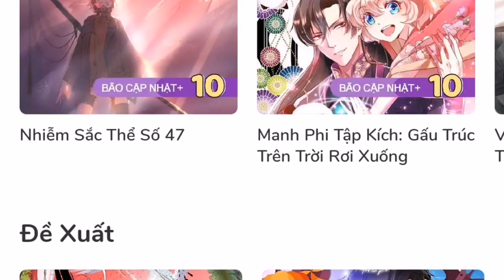Rồi chuyện gì sẽ xảy ra tiếp theo ?Rất nhiều truyện tranh vô cùng đặc sắc đang cập nhật hàng ngày!